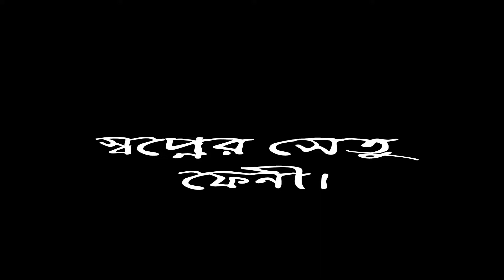ফেনীর গ্রামীন জন পদের সাথে জেলা শহরের সংযোগ কারী সেই স্বপ্নের সেতু,ফেনী